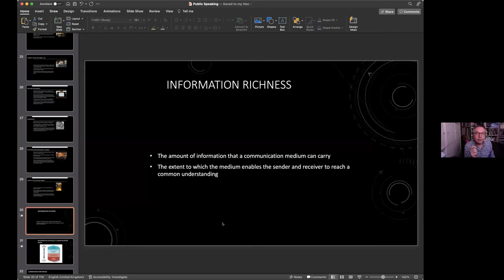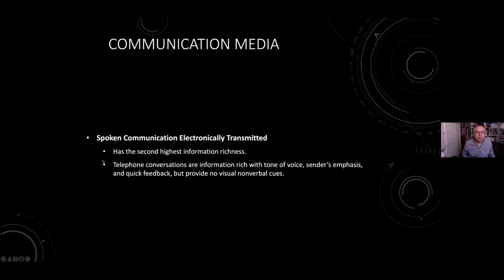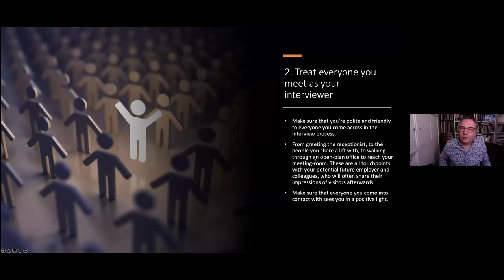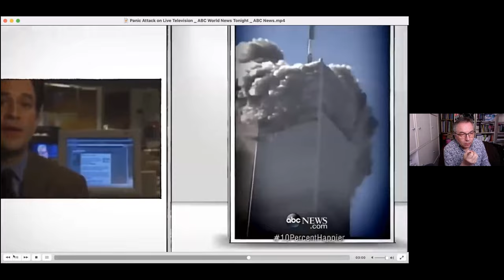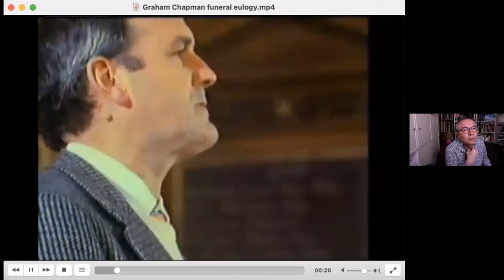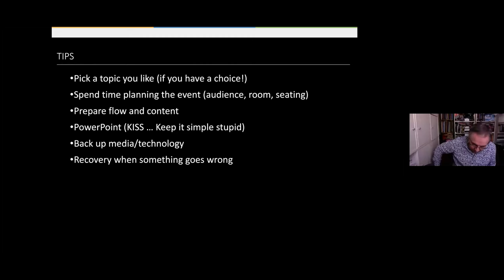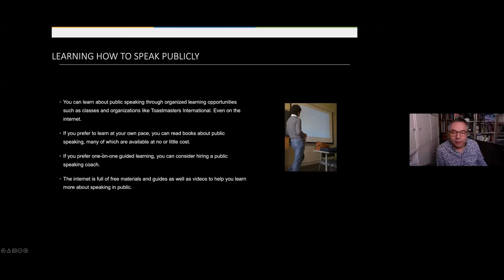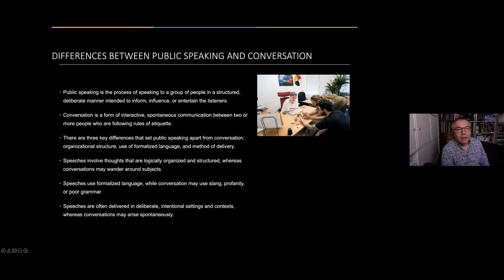English Public Speaking Workshop A: Presentation of Self in Everyday Life (28 April 2022)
Instructor:  Mr. Gary Pollard, Senior Lecturer, Department of English, Chu Hai College of Higher Education
Content:
• "The first three minutes" - success or failure in interview situations or pitching usually depend on the first three minutes of an encounter.
• Stressing non-verbal nature of communication
• Right words, right style for the right audience - a speech for different audiences requires different communication styles